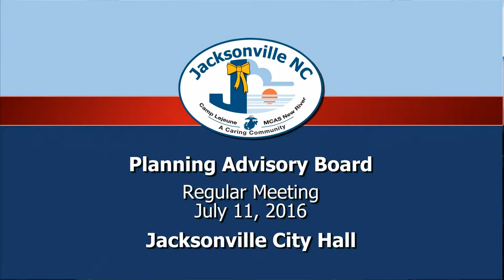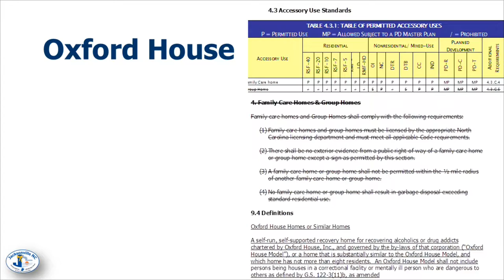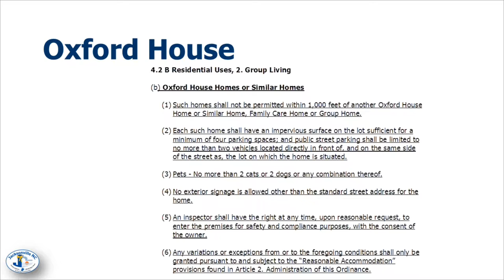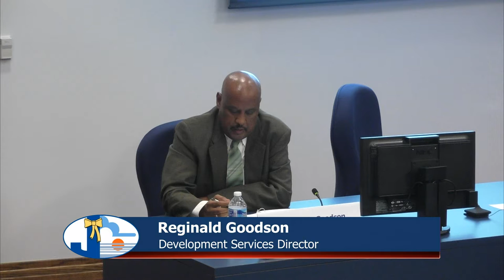Planning Advisory Board